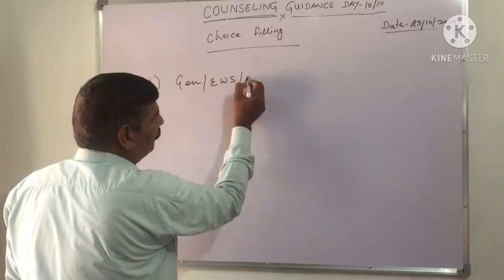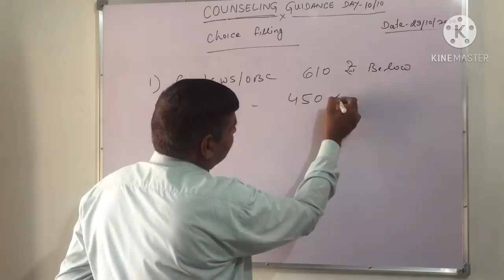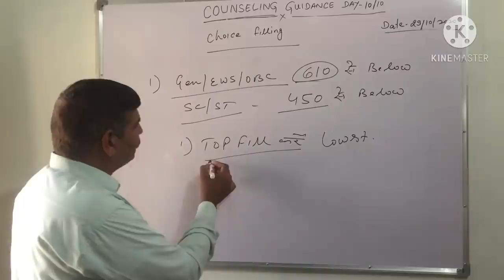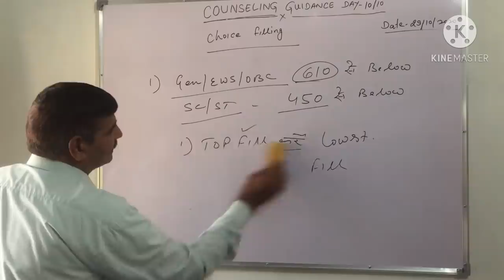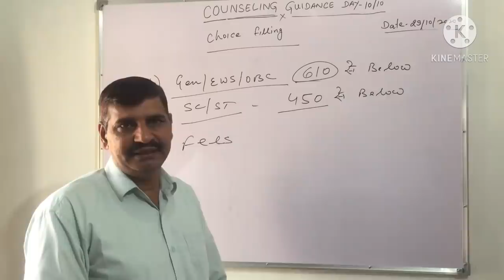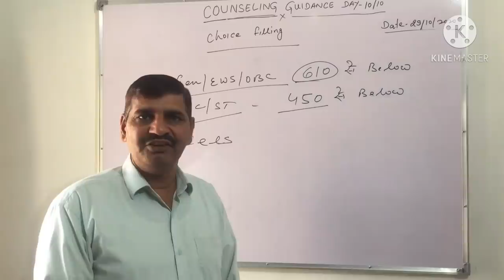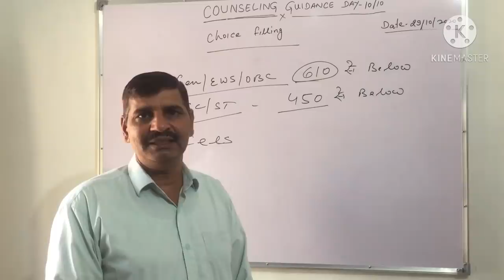MCC Counseling choice filling process started !! how to do correct choice fill ?